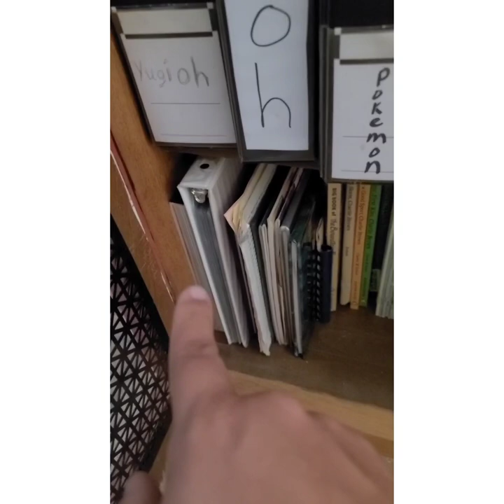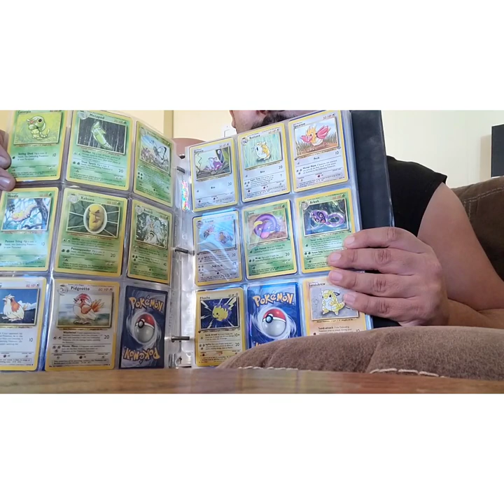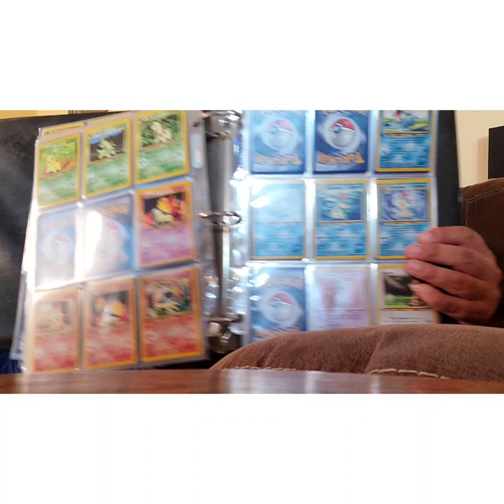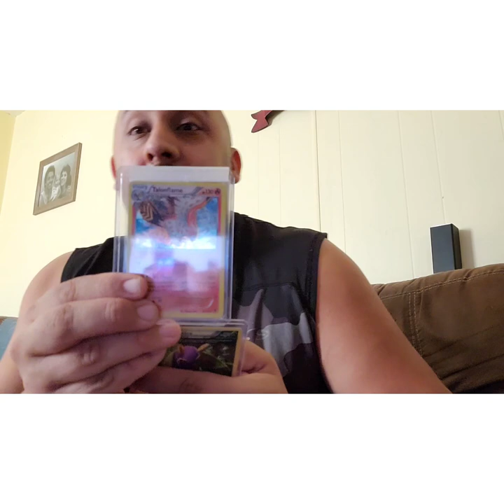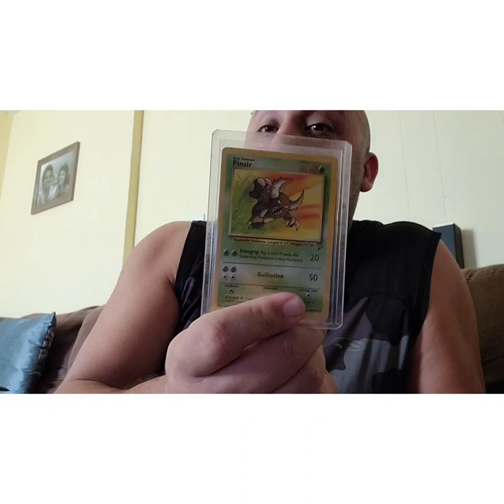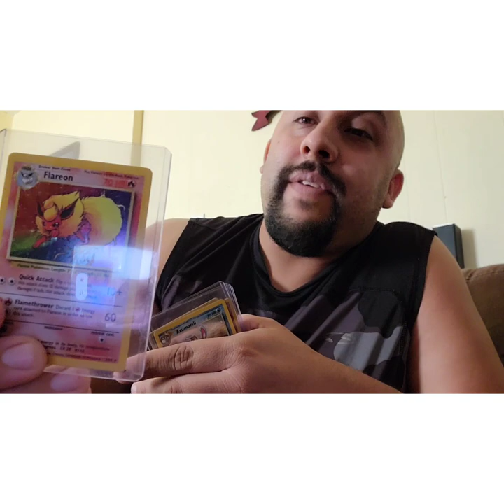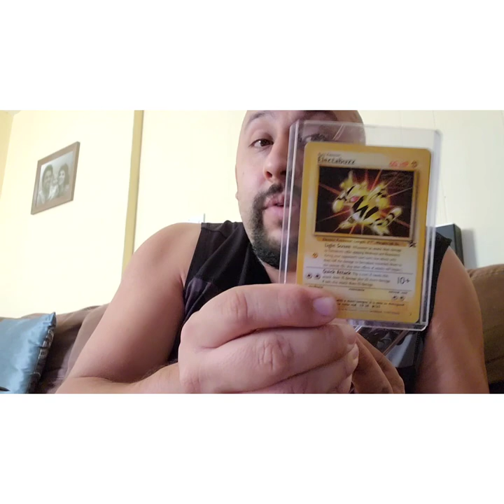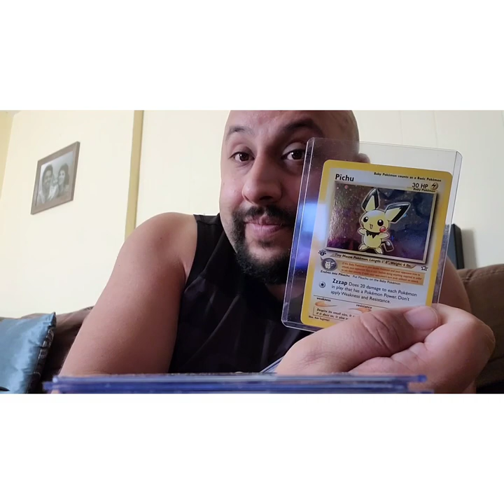MY POKÉMON CARD COLLECTION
I've seen alot of recent videos where people share and bought pokemon cards. I decided to share my collection.  I have alot